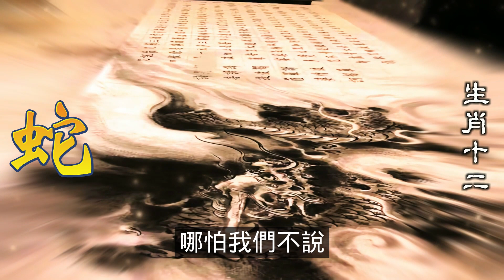屬蛇人頭腦靈活，構思新穎，屬蛇人不管何事處理起來都手到擒來，好好掌握12月機遇吧！財運進賬頗豐，不管生意者仍是工薪者，都有著付出一分收成三分的好運氣。不過屬蛇人要聚精會神，屬蛇人的財富需要貴人十二生肖